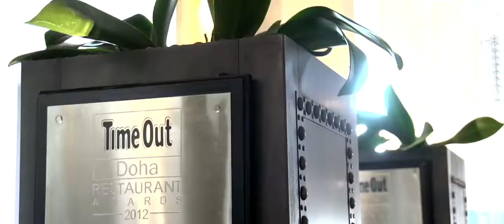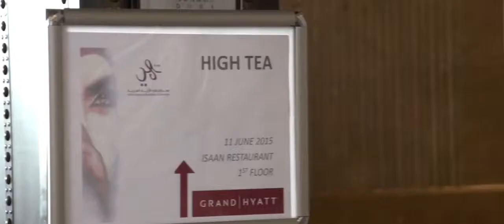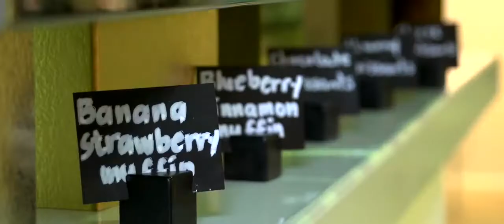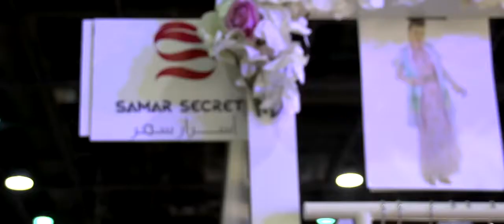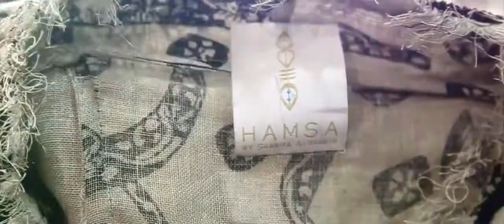HEYA ARABIAN FASHION EXHIBITION 7TH EDITION JUNE 2015 HIGHLIGHTS